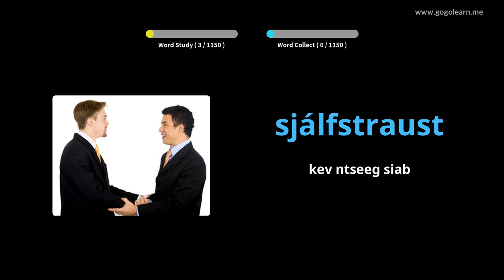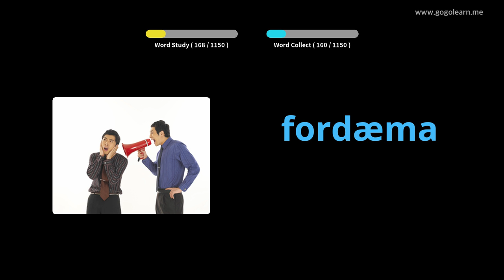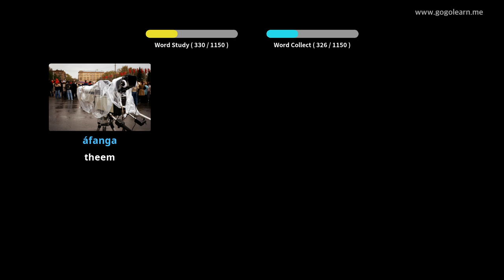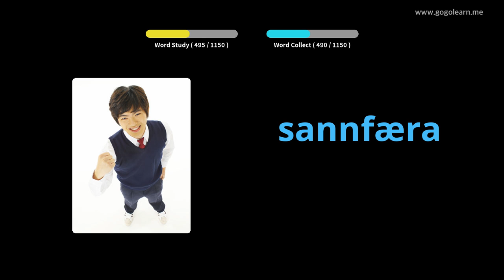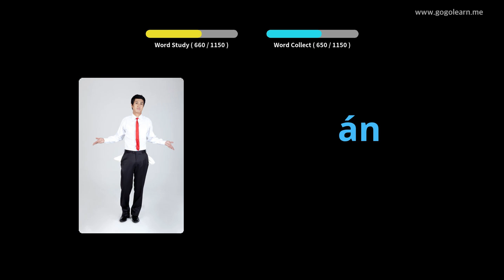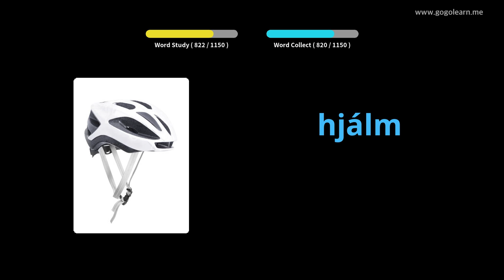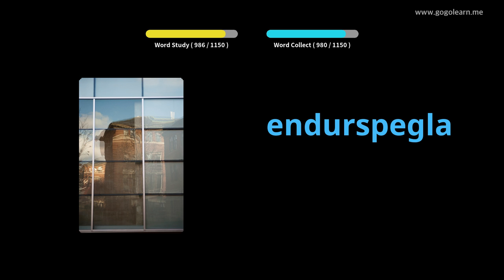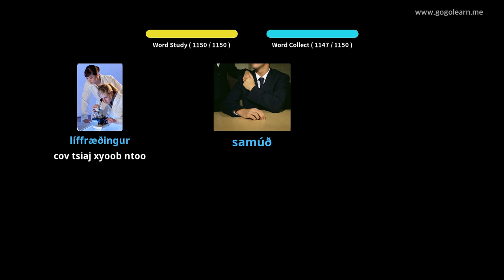Lub Neej Lus Meskas Cov Tub Ntxhais Kawm | Golearn